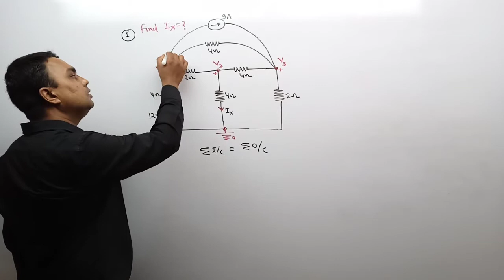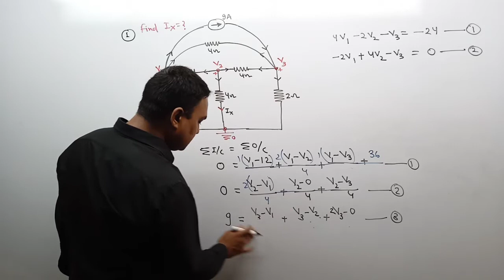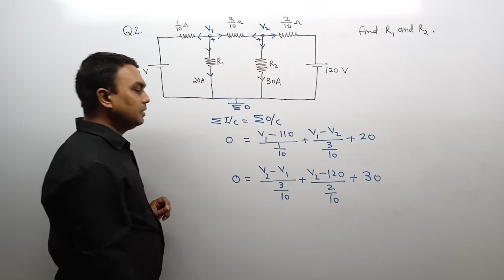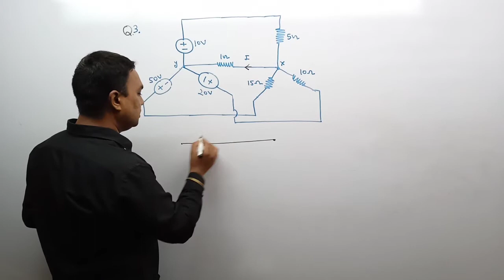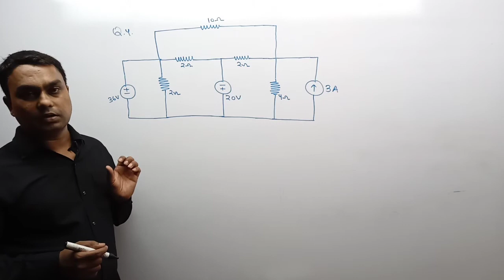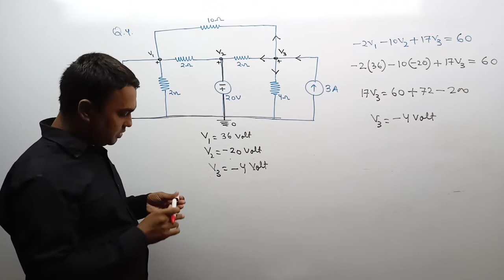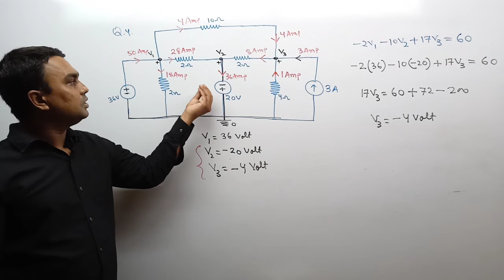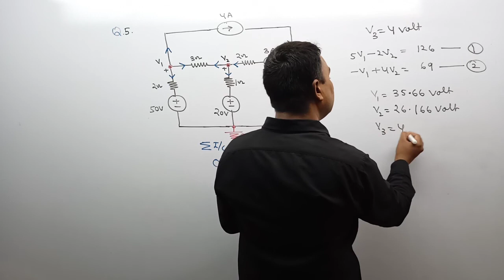Basic Electrical Engineering Lec-9 | Krichhoffs Current Law | DC Circuits | Numerical on KCL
Basic electrical engineering. Lecture-09 Part-3.
Basic electrical engineering Fundamentals of electrical engineering.
Elements of electrical engineering.
Krichhoffs Current Law.
Kirchhoffs Voltage Law.
Numerical on Krichhoffs Current Law.
KCL. Part-3

1st year engineering.
1st year Diploma.
1st year Polytechnic.
1st semester or 2nd semester. (Common for all
branches of engineering)

Bilingual (Hindi & English).

Topics covered:

• Numerical based on Krichhoffs Current Law (KCL)